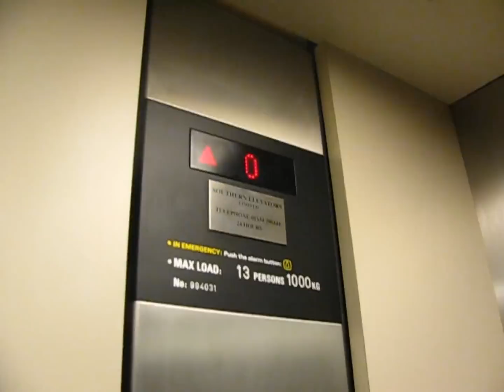80s/90s Kone lift Cambridge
This one is just a hydraulic. I can't remember what shop this is in.